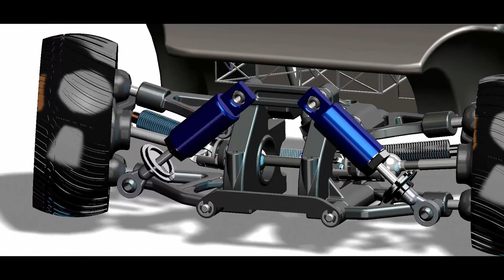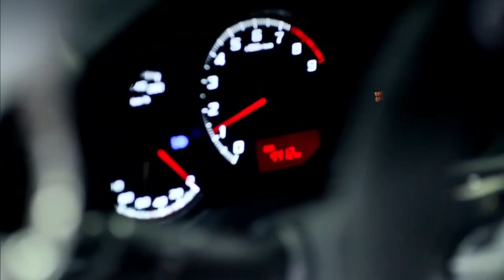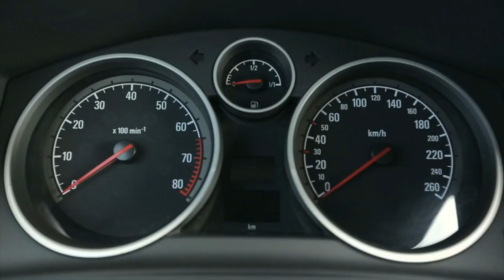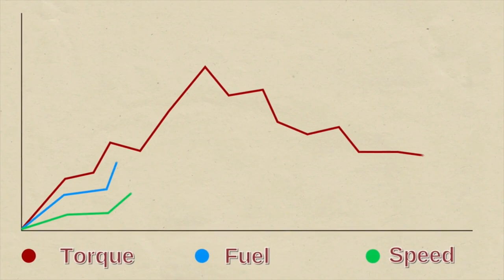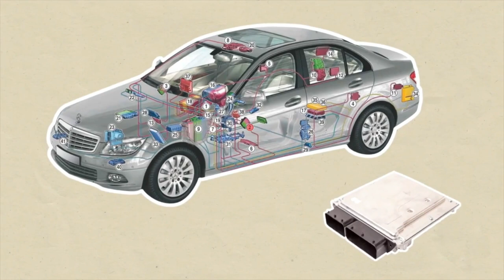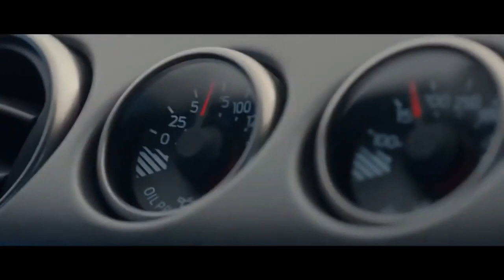Get HUGE Power Gains With These Car Tuning Options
Wondering What is tuning or How do i tune my car? This video will explain How to GET STARTED in tuning your car and the different types of car modification you can do to upgrade your horsepower, get more control over your car, and other ways than just plugging in an ODB2 "tuning chip"!

What is automobile tuning, exactly? When we talk about "tuning," we usually mean making cars and other vehicles look better, perform better, and handle better. Engine tuning, suspension tuning, body tuning, and interior tuning are the four primary categories of tuning and customizing vehicles.

🧠 If you want more of the science behind car and vehicle tuning? Check out this video:

0:00 Welcome 👋
0:05 Hey! Subscribe bro 💪🚀

If you're reading this, comment "hi youtube"'